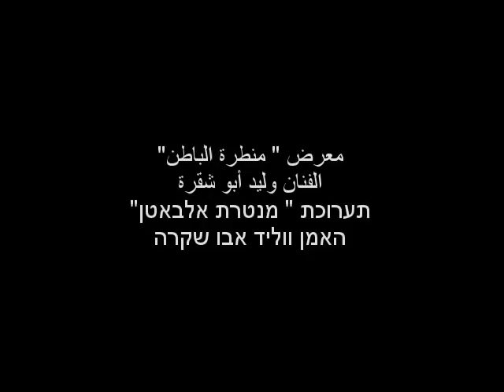Waleed Abu Shakra painting in kabree - 2012